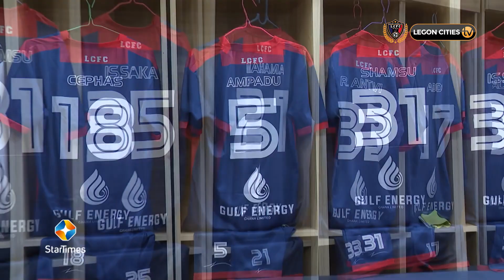LEGON CITIES FC VRS ADUANA STARS HIGHLIGHTS (2 - 0)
Match Highlights: LEGON CITIES FC VRS ADUANA STARS (2 - 0)